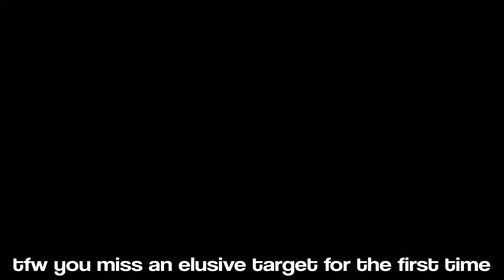Overtime #25 | 07.08.16 [Новости игровой индустрии и Hitman (Elusive Target #8)]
Новостное шоу об играх с Hitman (Elusive Target #8) на фоне. Выпуск двадцать пятый.

Релизы: Ничего примечательного.

Kalypso анонсировала Sudden Strike 4 (помните такую серию стратегий?). Весна 2017, ПК, Mac, SteamOS и PS4 (?!).

Слух: Pokemon, Zelda и Mario для NX выпустят в течение полугода после появления самой NX в продаже. Что нужно Nintendo, чтобы шумно запустить NX?

Экшен-адвенчура The Watchmaker от 1C выйдет во втором квартале 2017. Делает чилийская студия Micropsia Games, у которой в портфолио одна плохонькая мобильная игра.

Activision Blizzard рассказала о своих успехах за квартал Даже WoW благодаря фильму поднялась.

Take-Two говорит, что Rockstar покажет новую игру уже «скоро». Гадаем, что это будет.

No Man’s Sky review embargo / streaming drama? Можно ли журналисту пойти в магазин и купить там игру, которая еще не вышла?

Блиц-блок: Just Cause 3 на консолях с каждым патчем ломают все больше и больше. 23 августа на ПК, Xbox One, PlayStation 4 и PS Vita выйдет пазл-платформер Hue. Telltale вроде как чинят ПК-версию Batman. Основатель Platinum Games намекает на ПК-порт Vanquish. Для Stellaris выпустили DLC с расой растений. Torment: Tides of Numenera выйдет не только на ПК, но и на PS4 / XBO (весна 2017). PS4-версия Indigo Prophecy выйдет 9 августа.Blizzard анонсировала собственный Overwatch-турнир; пока без призов, но так и с Hearthstone было в начале. Valve открыла для сторонних разработчиков технологию трекинга SteamVR — бесплатно. Тираж всех игр серии Civilization превысил 35 млн копий. Bethesda выпустила первое DLC для мультиплеера DOOM, Unto the Evil: новые карты, оружие, демон и так далее. Бету The Elder Scrolls: Legends тем временем открыли для всех. Четвертый эпизод Hitman (в Бангкоке) выйдет 16 августа. Похоже на то, что Hearthstone таки выпустят на консолях. Radeon RX 470 — отличная видеокарта для 1080p-мониторов.

Ведущие: Коля Л. (@calibrono) и Коля Т. (@ciallmhar).